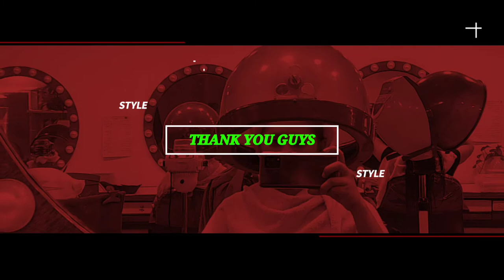MY HAIR TRANSFORMATION REBONDING TREATMENT and COLORS July 29, 2021